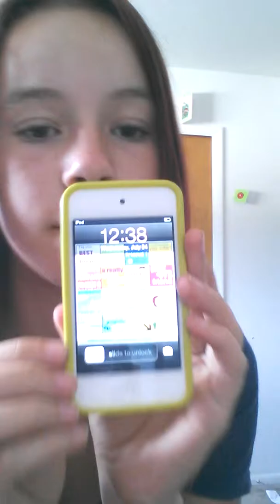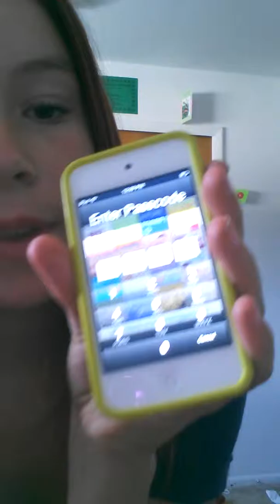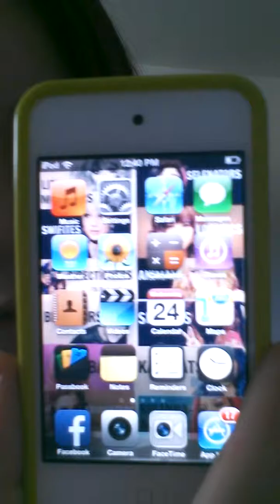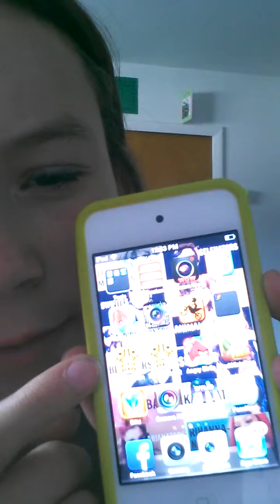whts on my ipod